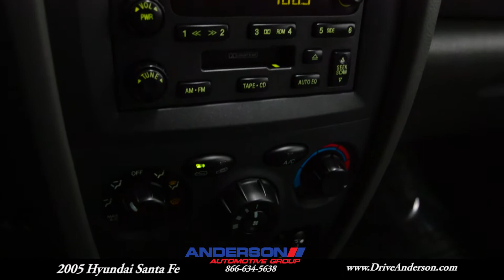2005 Hyundai Santa Fe